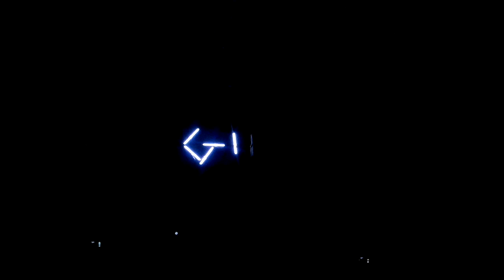You Are - HTTL Trương Minh Giảng